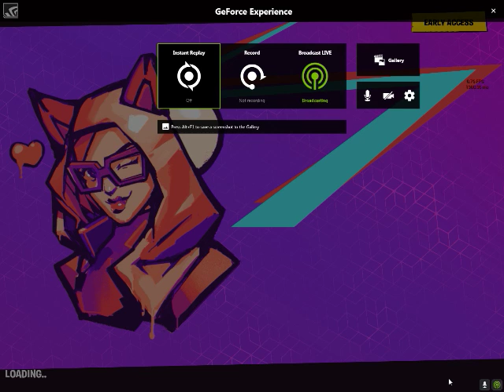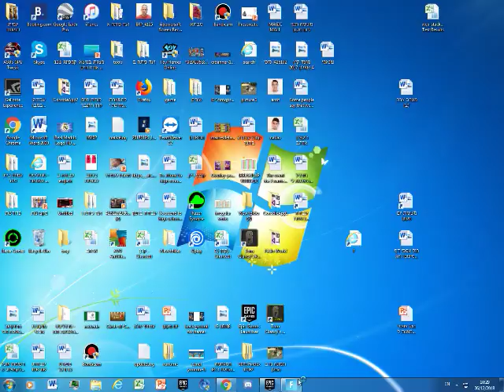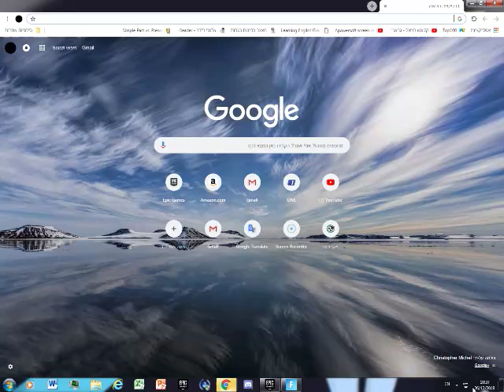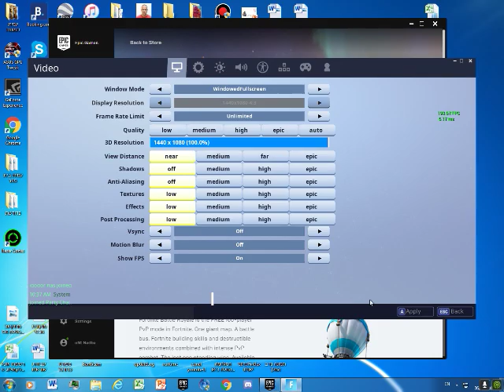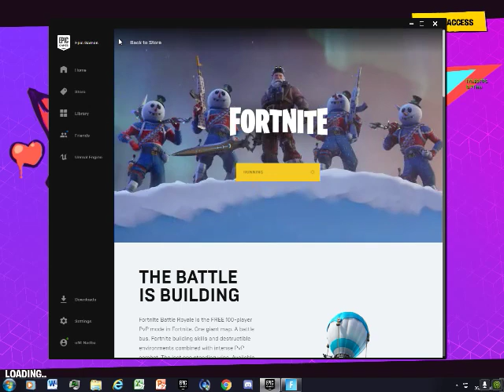good games lets go to 80 subs guys